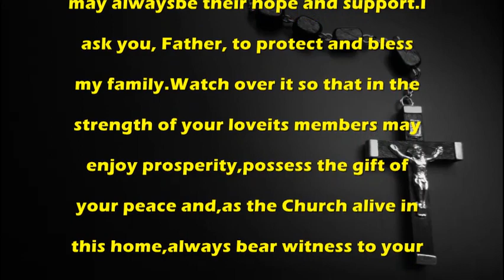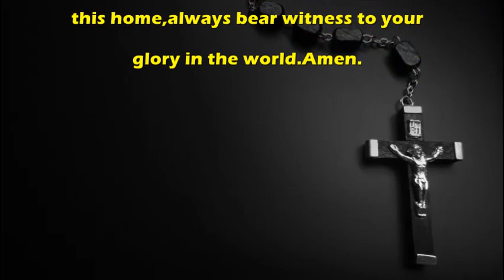A Fathers Blessing - Catholic Prayer by MissalDaily.com